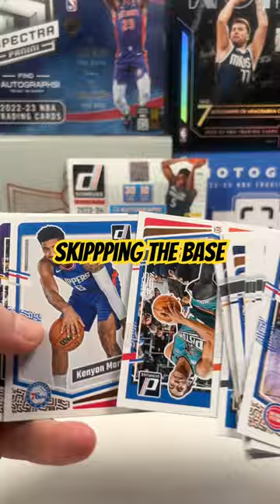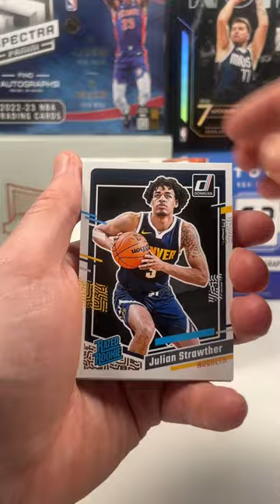Opening the 23-24 Panini Donruss Basketball Hobby Box! Pack 4!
New short series!! Pack number 4 of the 23-24 Panini Donruss Basketball Hobby Box! We are opening all packs during this short series.